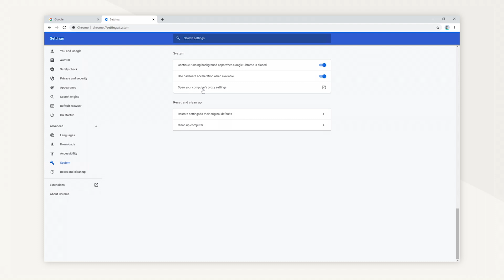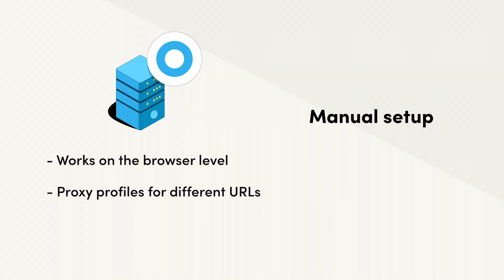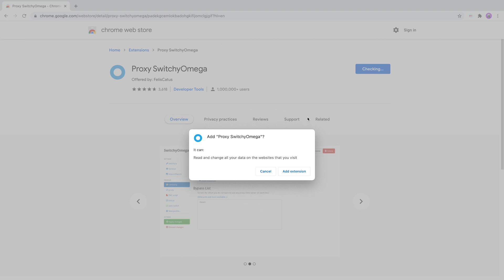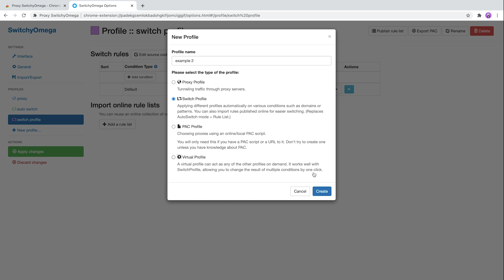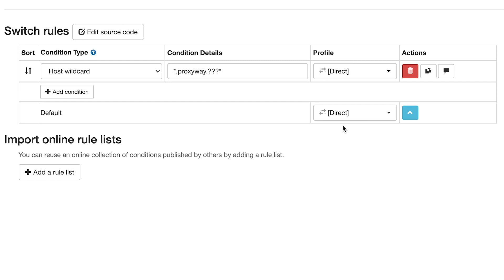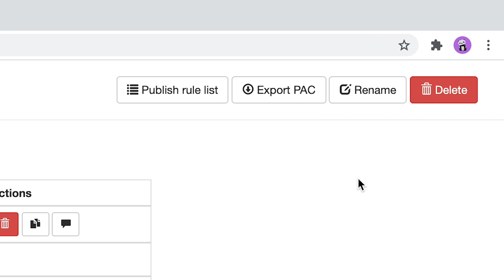Switchyomega: How to Set It up & How Does It Work?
Proxy Switchyomega extension. Let's discuss how to use it, how to set it up and how does it work?

Skip to the question you're interested in:
0:00 Intro
0:20 What is Switchyomega?
0:59 How does Switchyomega work?
1:31 When Switchyomega is not enough: using Switchyomega with proxies
2:07 Switchyomega tutorial
2:45 How to create a proxy profile in Switchyomega?
3:01 How to create a switch profile in Switchyomega?
4:59 How to start using Switchyomega?

As of Chrome 52 version, it’s impossible to match URLs for https:// .